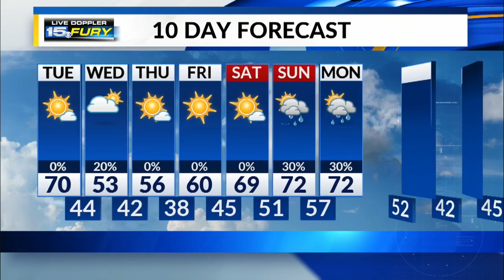Tuesday Morning Forecast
Warmer and breezy